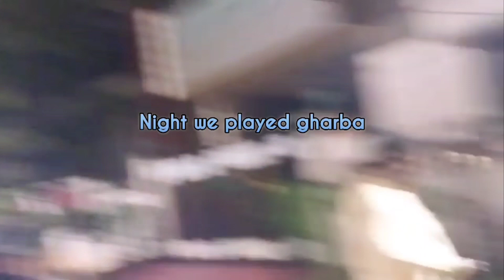Dandiya night aur Dussehra ghar per hi manaya 🥰